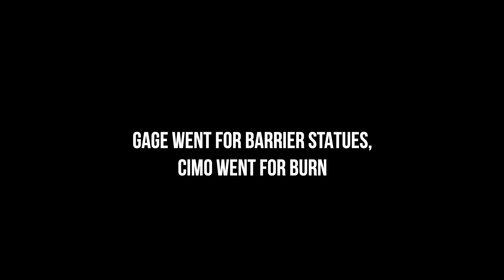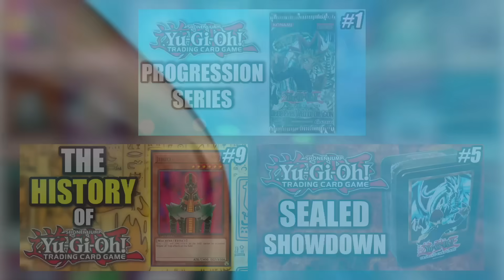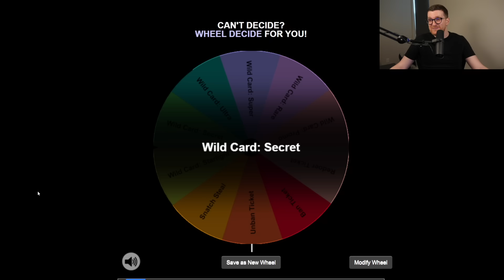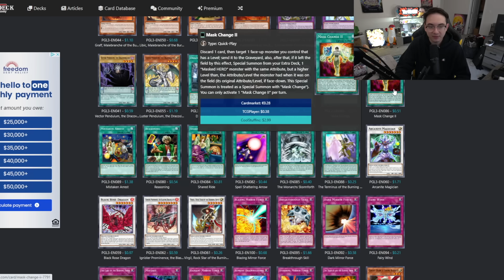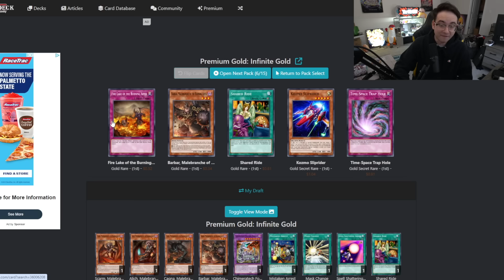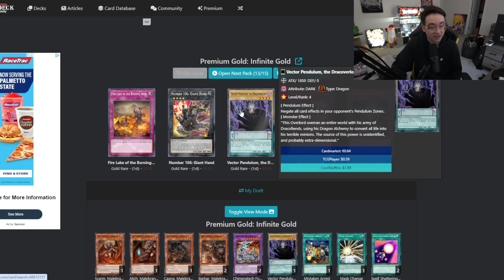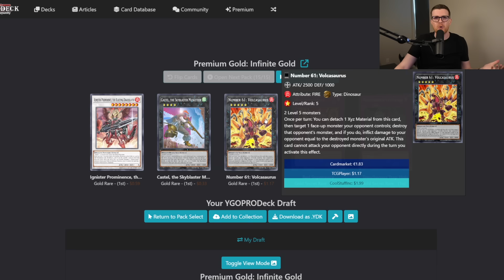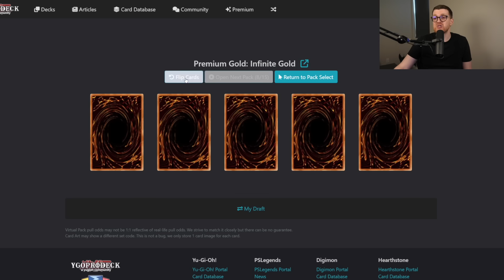NO WAY! THIS DECK IS PLAYABLE?!? | Premium Gold: Infinite Gold | Yu-Gi-Oh! Progression Series 2